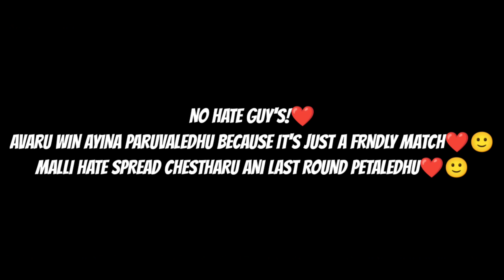777 OFFCL⚡ VS TEAM TGFF❤️|Op Gameplay 🔥|Garena Free Fire Telugu❤️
HELLO GUYS !

DEVICE : ASUS ROG 3🔥

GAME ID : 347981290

⚙️DPI : 626
IN GAME SENSTIVITY : ALL 100🔥

ignore tags🏷️😁

I HOPE U ALL GUYS ARE DOING WELL ♥